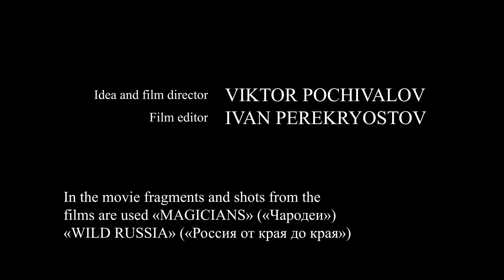Russian Winter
In winter, many national religious holidays are celebrated in Russia, including Christmas. I wanted to put across the image of three harnessed horses with jingle bells, sleigh rides, fairs, folk festivals, etc. I love to share the mood and spirit of this amazing time of the year!

«Русская зима» по мелодике и ритму является очень характерной для произведения  русской музыки. Мне хотелось передать характер русских традиций, особенно в это время года... Зимою в России отмечают много национальных, культовых праздников. Рождество в том числе!
Это и тройка запряжонных лошадей с бубенцами, и катание на санях, ярмарки, народные гуляния и т.д
Я хотел передать то настроение и дух этого удивительного зимнего времени!